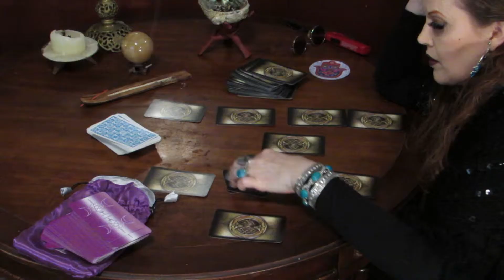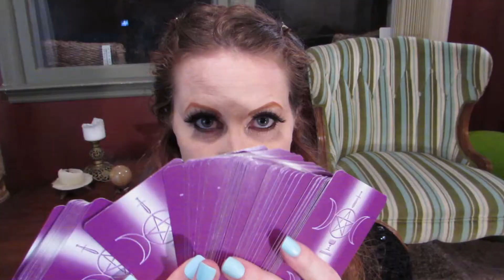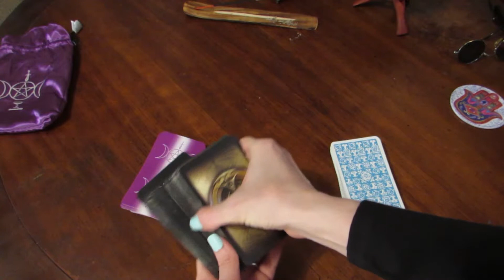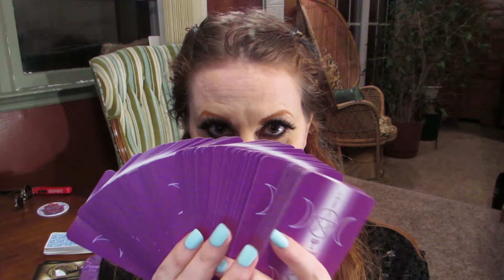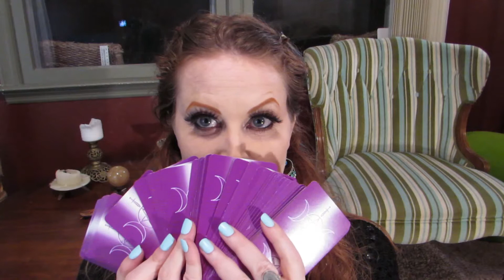How To Create a Witchy Aesthetic - 13 Tips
I'm sharing my tongue-in-cheek guidelines for cultivating a witchy aesthetic. From cats to candles to cauldrons, I'll cover tarot, talking with trees, fashion, and home decor, all with that magical witchy flair. We're getting all spooky up in here!

"Female Scream Horror" (pub dom) Sound Bible
"Fire Burning" by Jaba at Sound Bible
Suction Cup Pull - YouTube AL
"Outdoor Carnival Sound" by Daniel Simon at Sound Bible
"TV Static Sound" by Mike Koenig at Sound Bible
Laundromat Sounds - YouTube AL
Coffee Shop - YouTube AL
"Restaurant Ambiance Sound" by Stephan (pub dom) Sound Bible
Carving Wet Scrape - YouTube AL

"Black Magic" by Nana Kwabena
"Tip Toes" by Myuu
"Magical Dirt" by Sir Cubworth

"Orphan" by Reed Mathis

"Blood Kiss" by Hainbach

"Take Your Pick" by Aaron Lieberman
"Ella Vater" byThe Mini Vandals

"Creek" by HOVATOFF
"Waltz to Death" by Sir Cubworth
"Family Album" by Magic in the Other
"Come to Win" by Silent Partner